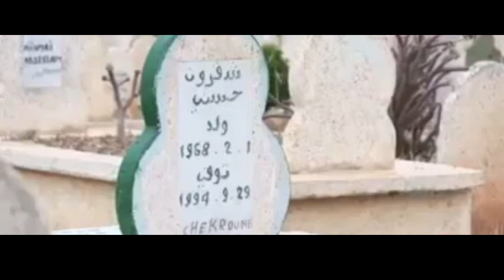Entretien avec la première femme qui a vu la mort Cheb Hasni